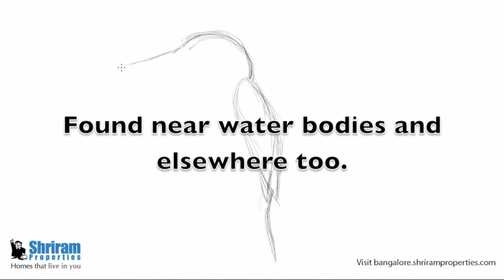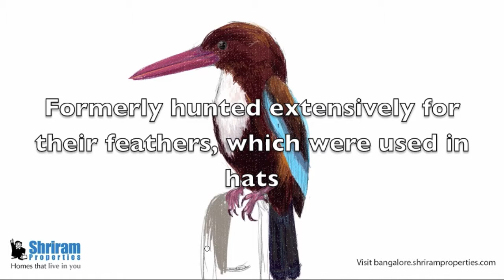White throated Kingfisher - Sarjapur Road Properties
The striking blue feather of this bird was used to adorn hats in the 1800s'. Did you know that these beautiful birds were hunted widely for the hats? Don't you think we should preserve our wildlife while we can?

to live in a bird friendly environment.